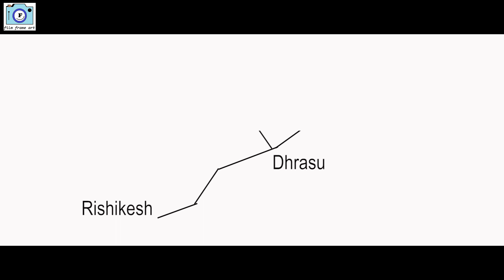Yamunotri Dham Uttrakhand || Yamunotri Temple || Char Dham Yatra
Yamunotri is at a distance of 236 km from Rishikesh, 21 km from Sanya Chatti 278 km from Dehradun, and 176 km from Chamba.
The source of River Yamuna, Yamunotri is also one of the four sites of Char Dham pilgrimage. Yamunotri is located at a height of 3293 mts above sea level and located in Uttarkashi district.